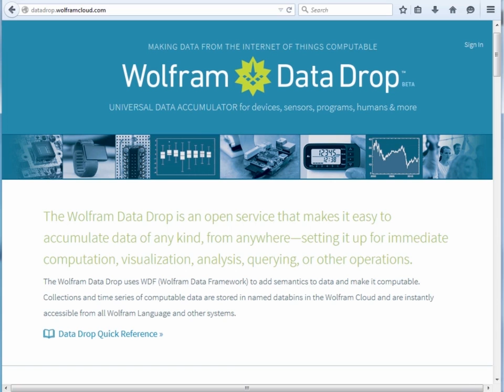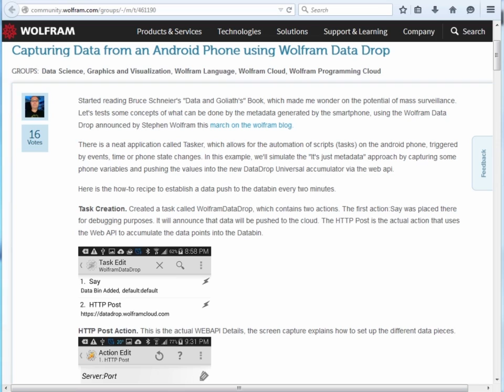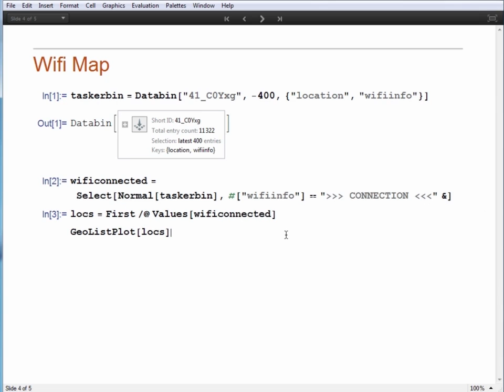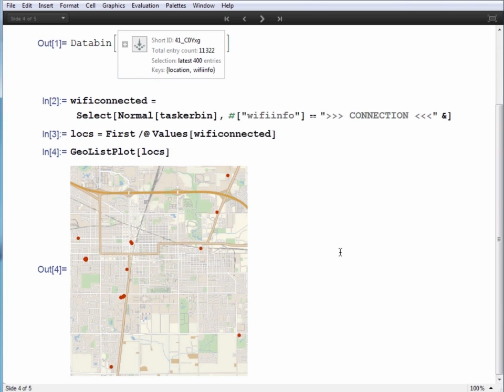Wolfram Data Drop Demonstration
The Wolfram Data Drop makes accumulating data easy, setting it up for immediate computation or analysis. Bradley Ashby demonstrates a sample project using data collected on a mobile phone app.